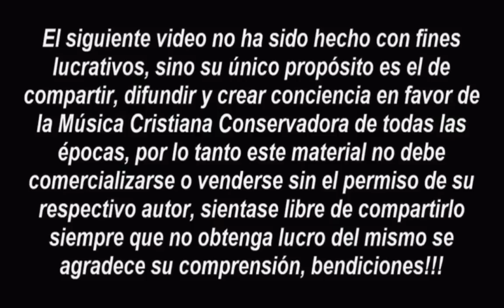Les Thompson Y Jorge Sánchez - Gloriosas Melodías Del Pasado (1965) (Sonido Mejorado)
Les Thompson/Jorge Sánchez - Soy Un Pobre Peregrino (02:57)
    Les Thompson/Jorge Sánchez - Cada Día Me Dirige (01:37)
    Les Thompson/Jorge Sánchez - Ando Caminando (02:44)
    Les Thompson/Jorge Sánchez - Solo no Estoy (02:57)
    Jorge Sánchez - El Drama De Mi Vida (02:06)
    Les Thompson/Jorge Sánchez - Con La Cara Descubierta (03:14)
    Jorge Sánchez - Mi Pastor Es Jesus (02:45)
    Les Thompson/Jorge Sánchez - Por Senda De Dolor (03:06)
    Les Thompson/Jorge Sánchez - La Santa Voluntad (02:49)
    Les Thompson/Jorge Sánchez - Descubrí El Camino (02:52)
    Les Thompson/Jorge Sánchez - Guíame A Tu Hogar (02:49)
    Les Thompson/Jorge Sánchez - Grande Amor De Dios (02:25)
    Les Thompson/Jorge Sánchez - Jehová Es Mi Pastor (01:51)